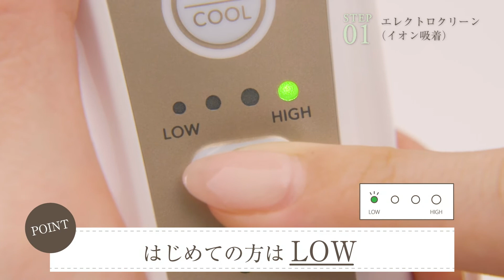メガビューティ ステップ１ １C エレクトロクリーン（イオン吸着）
ナリス化粧品の美顔器「メガビューティ」の使い方動画です。
基本は４ステップ。
ステップ１ではマイナス電気の力で除くケアをレベルアップ。つるんとなめらかな肌へ。